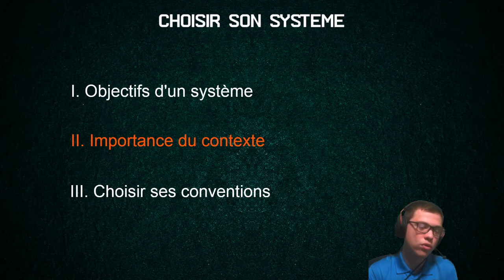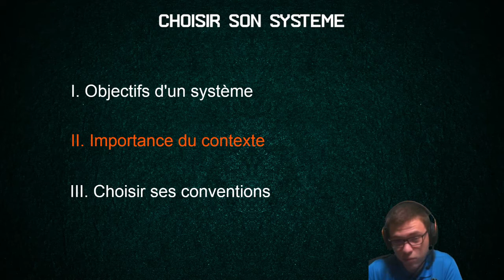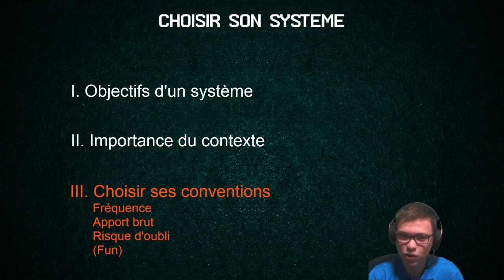Bien choisir son système et ses conventions